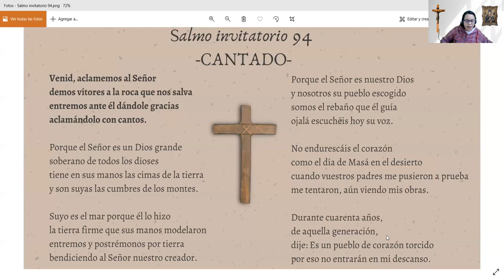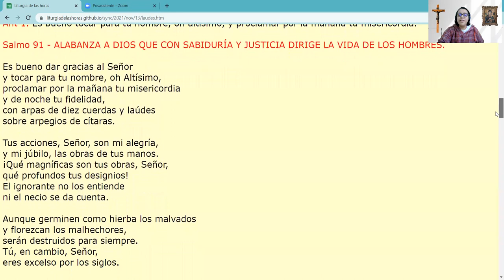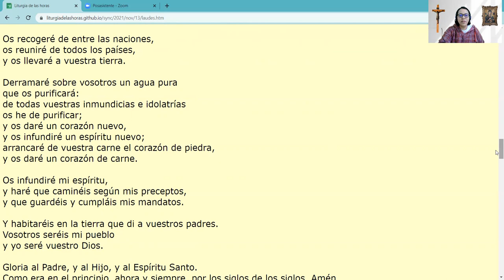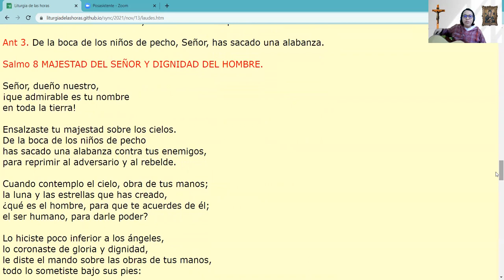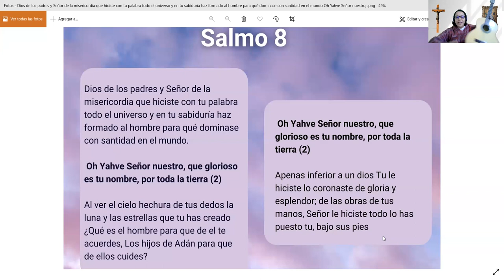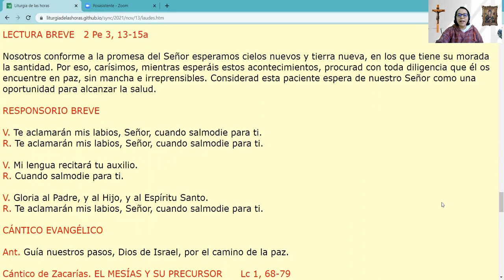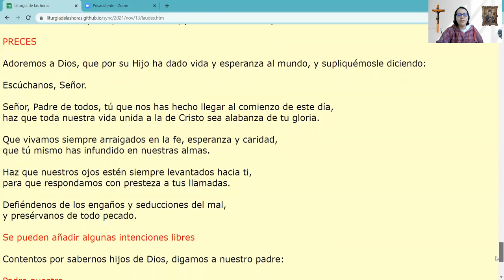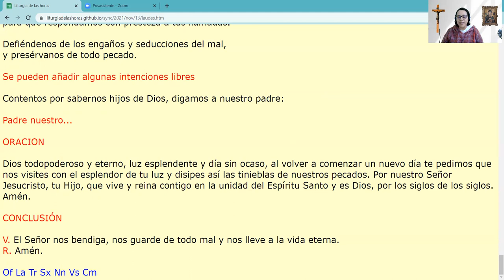Laudes del Hoy - Sábado 13 de noviembre 2021-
Oración de la mañana; Laudes del día de hoy; Alabanza; Cantos.